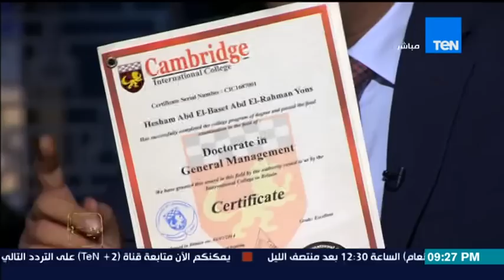البيت بيتك - رامي رضوان يحقق مع محافظ المنوفية على الهواء في حقيقة شهادته الجامعية من كامبريدج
البيت بيتك - رامي رضوان يحقق مع محافظ الشرقية على الهواء في حقيقة شهادته الجامعية من كامبريدج
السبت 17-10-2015